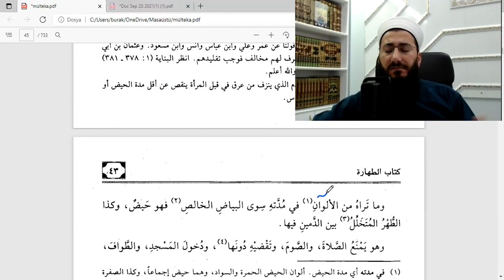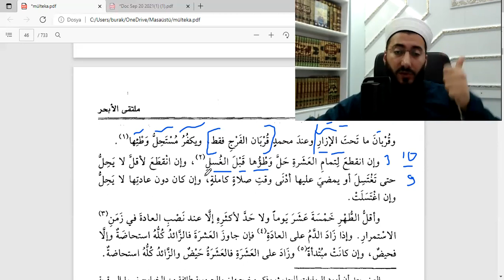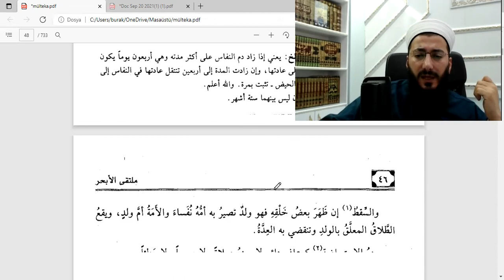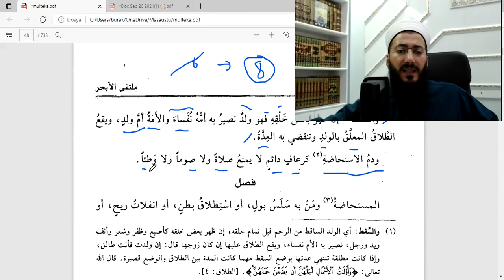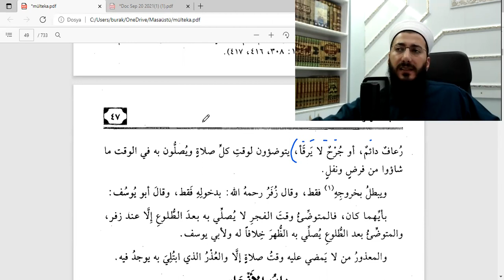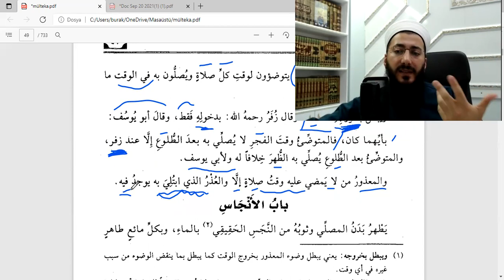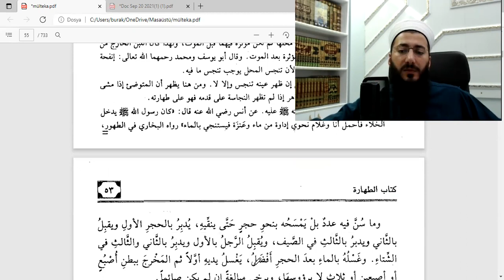Mülteka Ders 8 - Hayz Bahsi